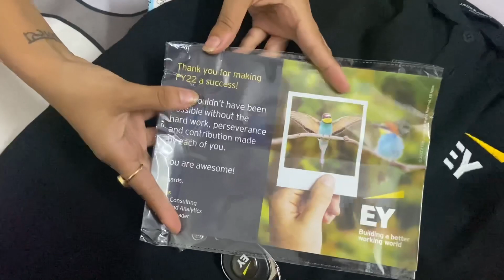EY GDS Kit 2022 | Unboxing | Work from Home